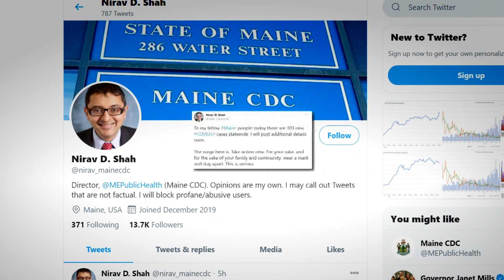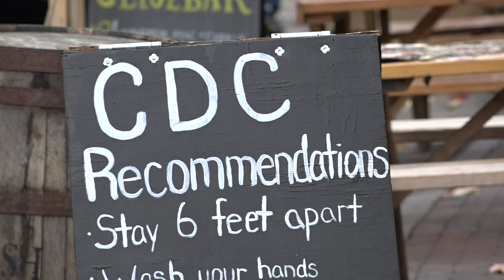COVID Cases spike ahead of Halloween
All this comes as many families are looking ahead to the Halloween weekend.